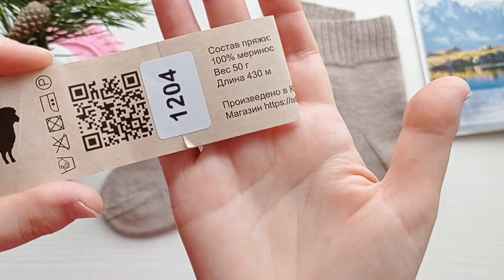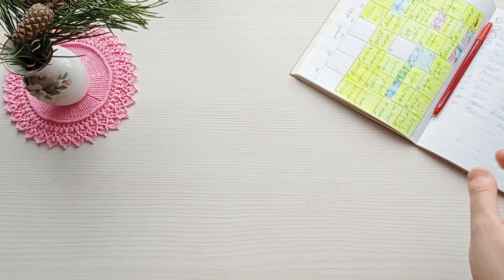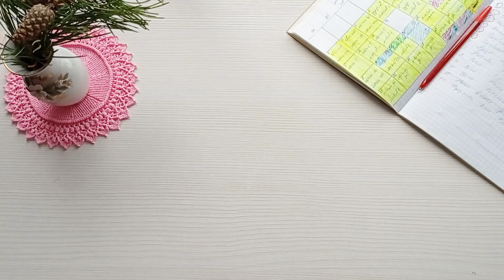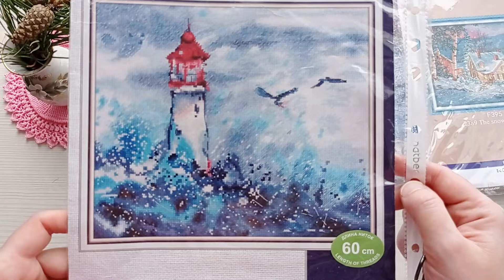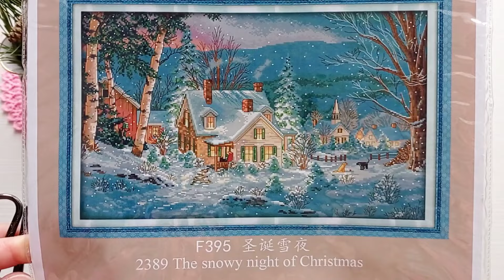Итоги марта. Планы на апрель. Вязание. Вышивка.